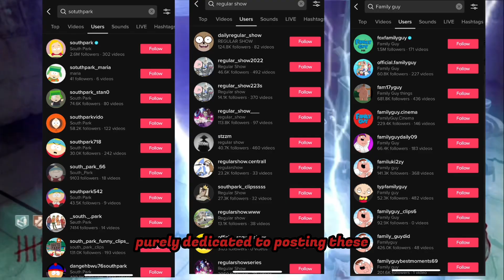Mindless Content Is Everywhere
Observation I made. I got av video planned that might take a while so next week's upload might be a bit late. Shorts will still posted normally.

0:00 Intro

0:35 Background

1:48 Mindless Content

4:26 Outro